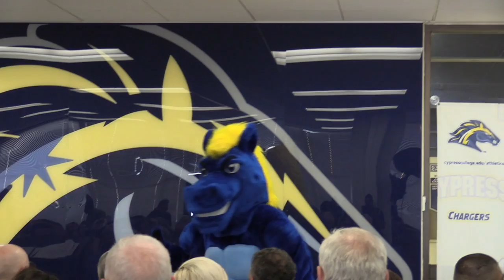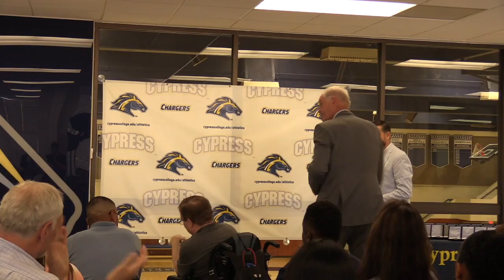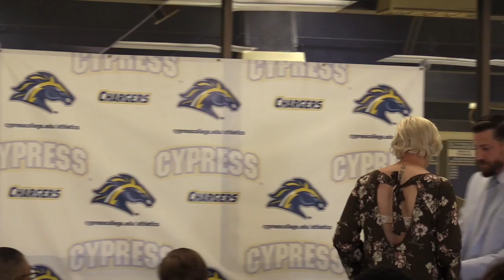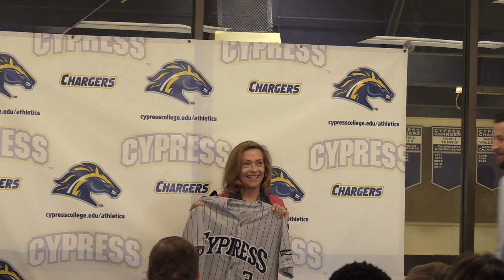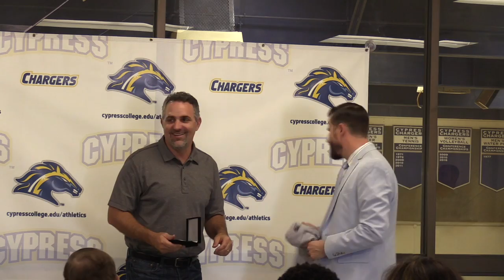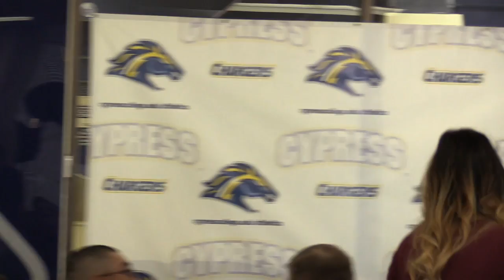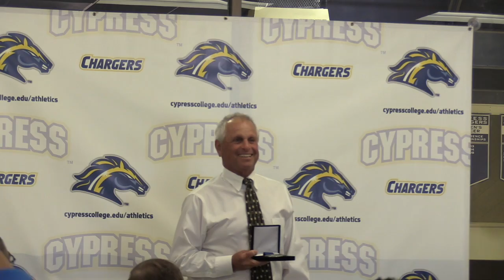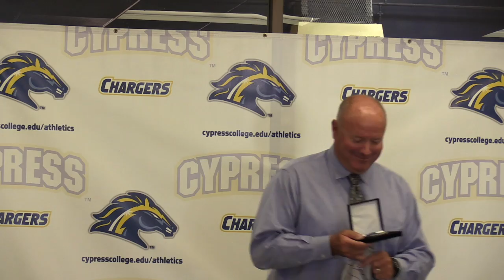2017 Hall of Fame Induction Ceremony (Full)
Cypress College successfully revamped its Athletics Hall of Fame with the first ever formal induction ceremony during the campus's 50th Anniversary Celebration on Saturday, April 1, 2017. The Athletics Department invited its Hall of Fame members, new and old, to attend the event, which included a breakfast, Mimosas and Mary's, and Hall of Fame induction ceremony. With over 180 guests in attendance, the Chargers formally honored 23 of their Hall of Fame members with commemorative medals and certificates of recognition from the State Assembly.